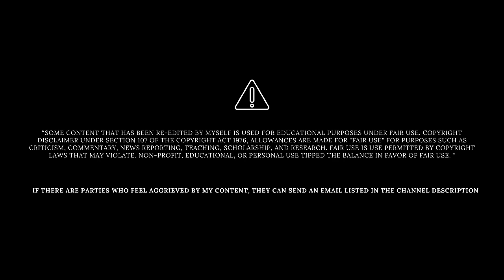The Next Pratama Arhan - Robby Darwis Highlight Every Touch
Robby Darwis The Next Pratama Arhan - Long Throw Like Arhan
Robi Darwis mempunyai Kemampuan Melempar Bola Kedalam Seperti Pratama Arhan Di Timnas Indonesia.

The Soccer Indo Berisi Tentang Berita Sepak Bola Timnas Indonesia Terbaru , Terupdate Dan Terkini. Selain Berita Kita Sering Menyuguhkan Hasil Timnas Indonesia / BRI Liga 1 Di Pertandingan Terbaru, Highlight Analisis Pertandingan Dan Live Pertandingan Timnas Indonesia (Jika Di Ijinkan).

Suguhan Terlengkap Mulai Dari Timnas U16, U17, U18, U19, U22 Hingga Senior Yang Akan Bermain Di Piala Dunia , AFF, AFC, Sea Games, Piala Asia Maupun Hanya Fifa Matchday.